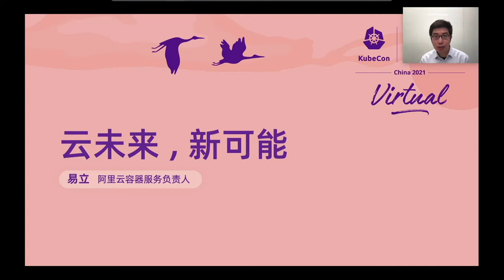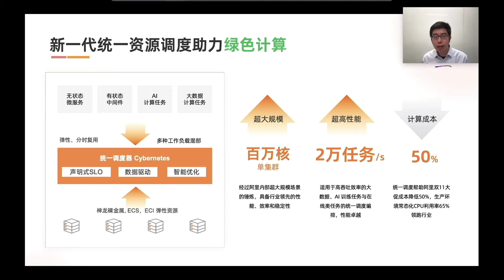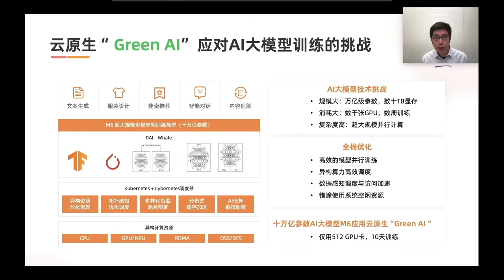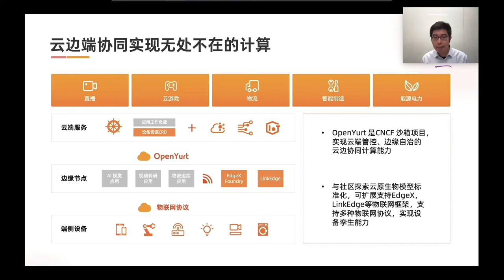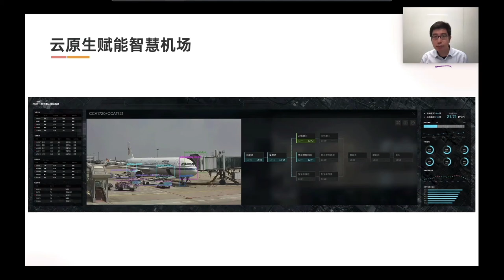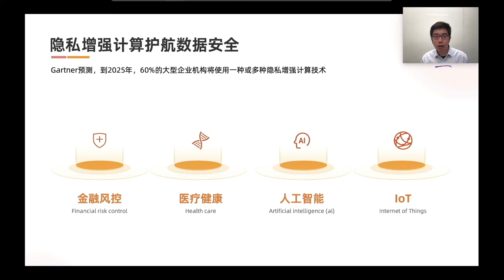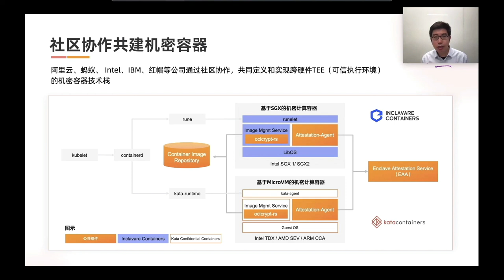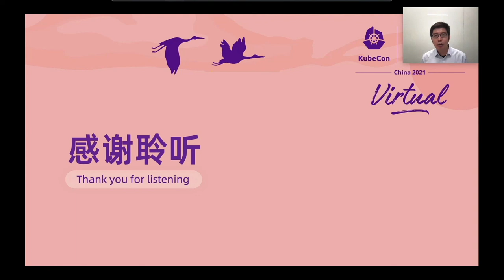Keynote: The Future of Cloud, New Possibilities - Li Yi (Mark), Alibaba Cloud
云未来，新可能 | The Future of Cloud, New Possibilities - Li Yi (Mark), Director of Engineering for Container Service, Alibaba Cloud